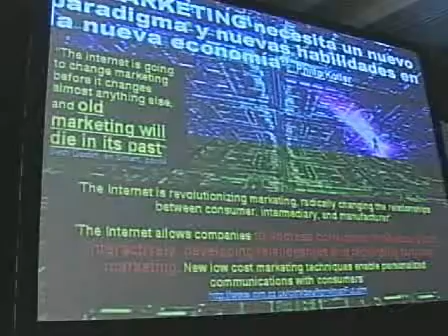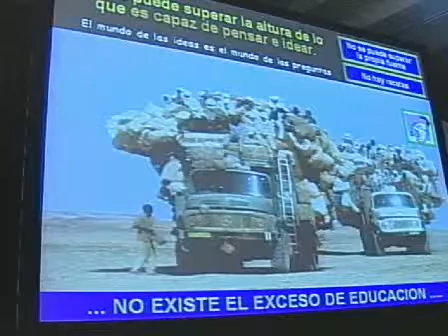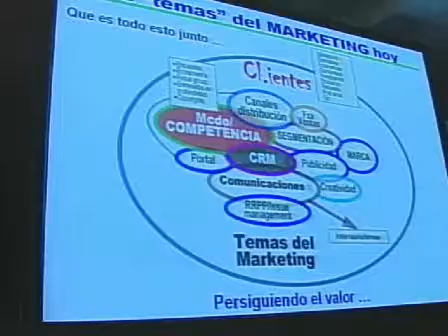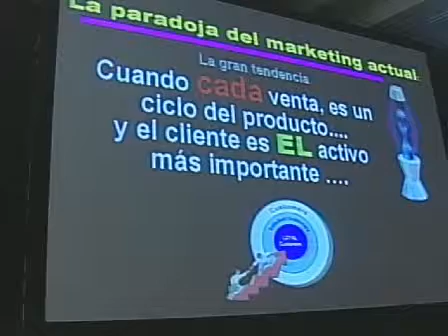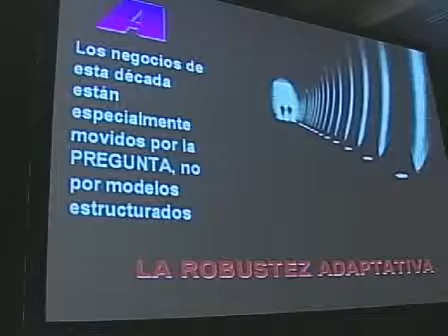Melnik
presentación de s.melnik en chile